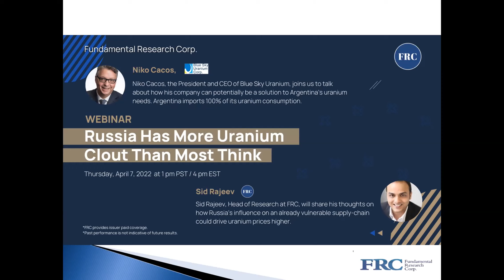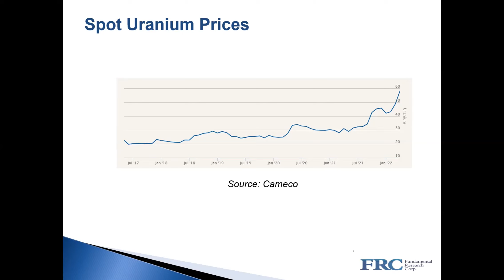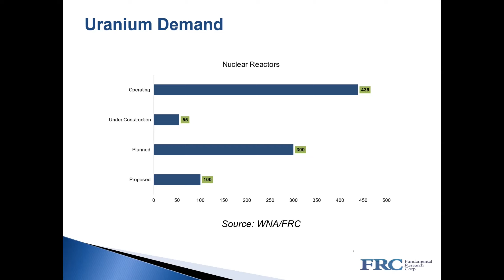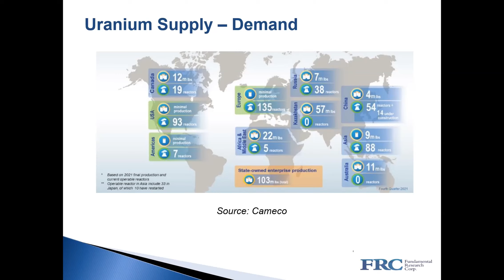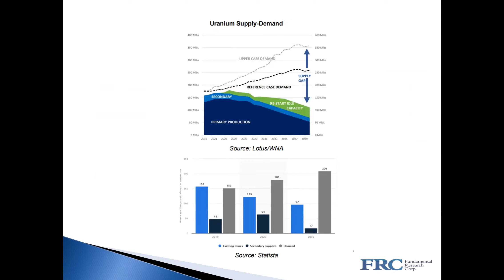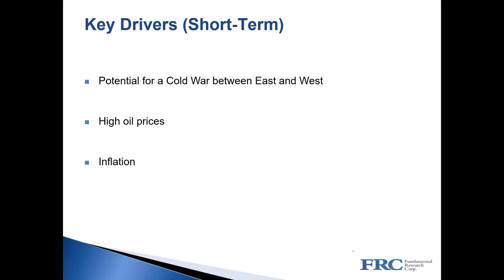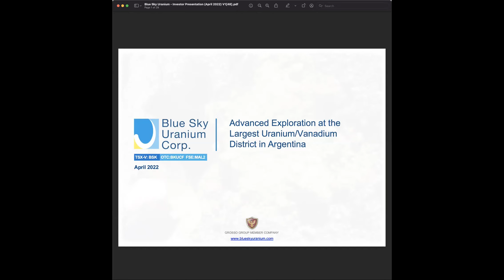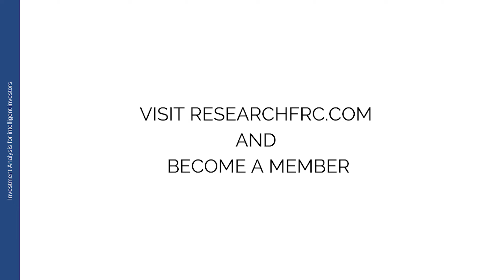Webinar: Russia Has More Uranium Clout Than We Think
Our Head of Research, Siddharth Rajeev, and C.E.O of Blue Sky Uranium Corp talk about how Russia’s influence on an already vulnerable supply chain could drive uranium prices higher!

Niko Cacos, CEO of Blue Sky Uranium Corp, will talk about how his company can potentially be a solution to Argentina’s uranium needs. Argentina imports 100% of its uranium consumption.

*FRC provides issuer paid coverage

Happy Investing!
FRC Team